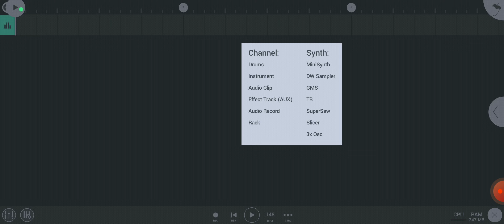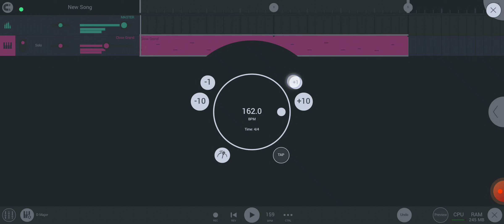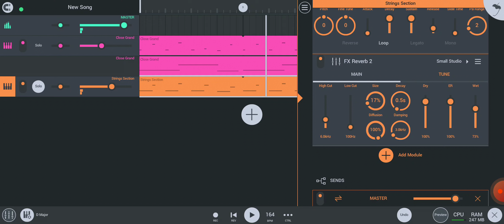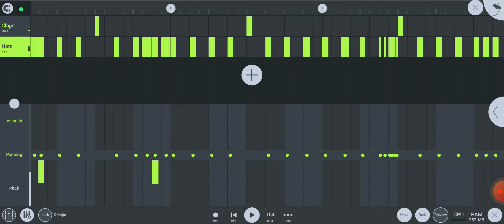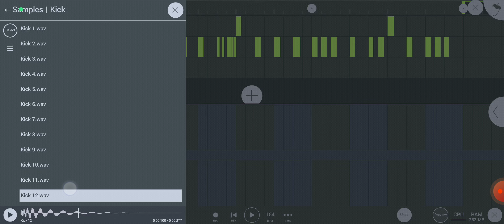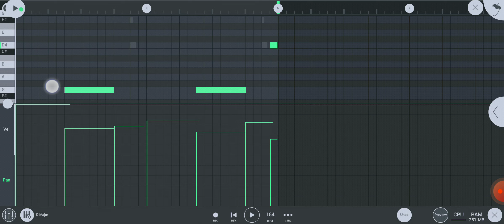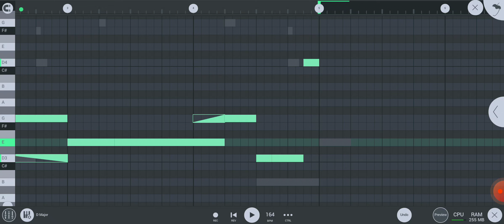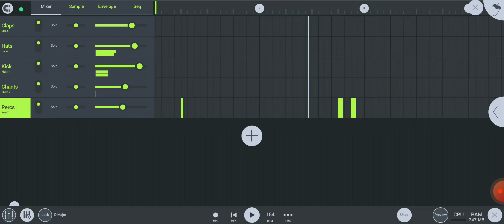How to make Lil Baby type beat | Beatmaking tutorial FL Studio Mobile